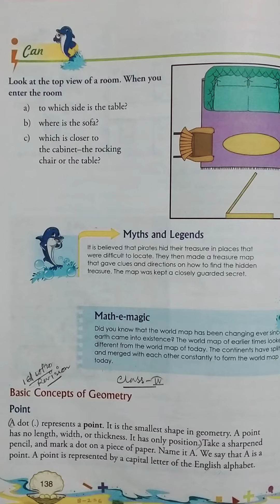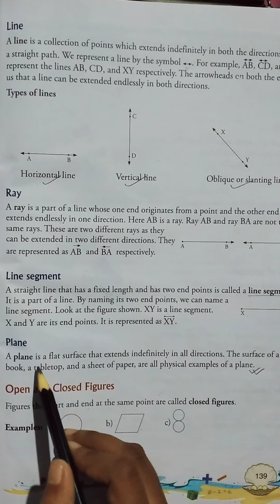Rising Sun Public School, Class-4, Mathematics (Revision), 16/10/2020.